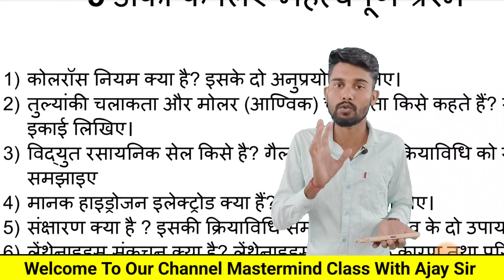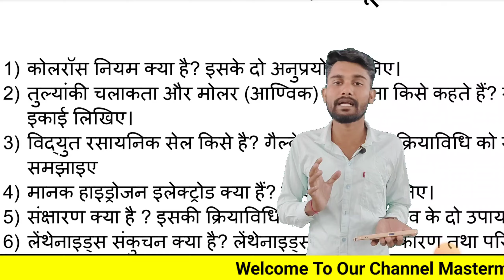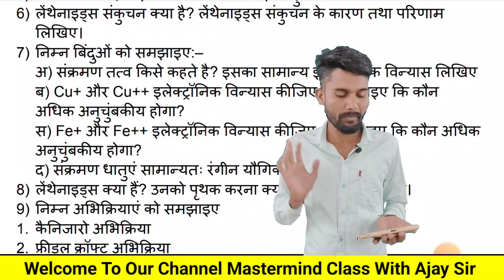12th Chemistry Important Questions 2025 | CG Board 2025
12th Chemistry Important Questions 2025 | 12th Chemistry Important Questions | CG Board 2025

2025 Cgbse Questions
2025 Cgbse Chemistry Question
2025 Chemistry Most Imp Question

12th class chemistry imp questions
12th class chemistry important questions for 5 marks
12th chemistry important questions 2024
Mastermind Class With Ajay Sir